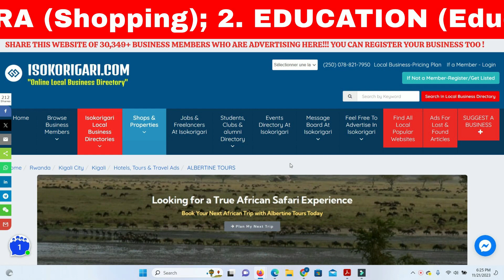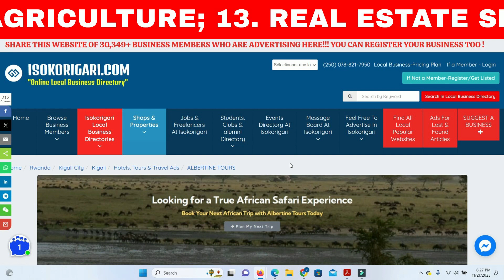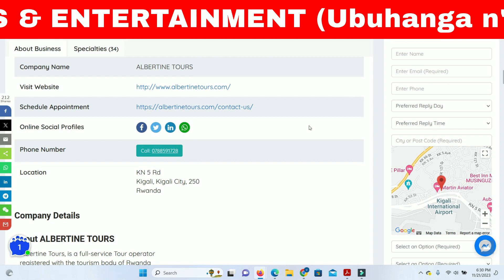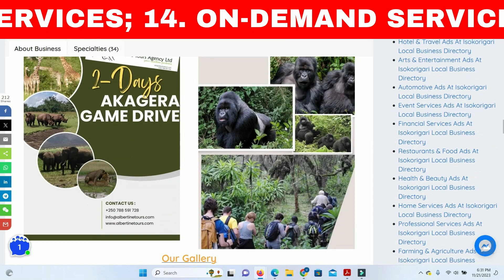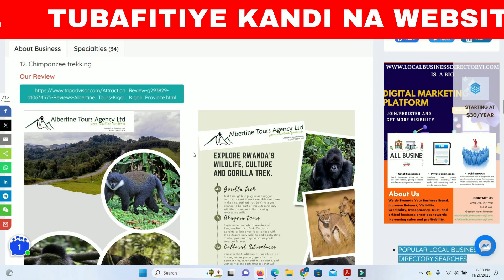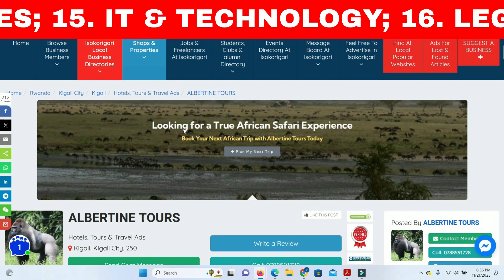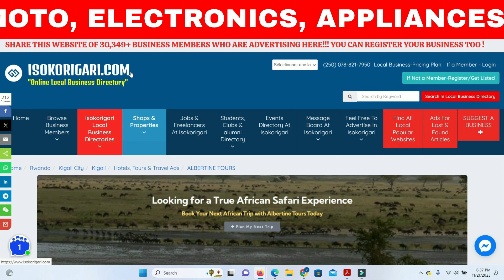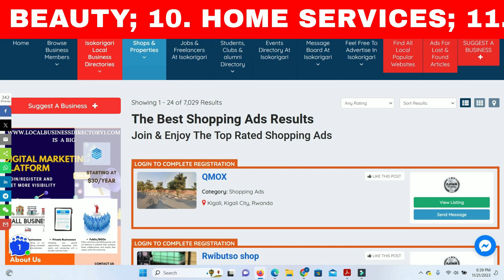MENYEKANISHA IBIKORWA BYAWE KURI WEBSITE ISOKORIGARI